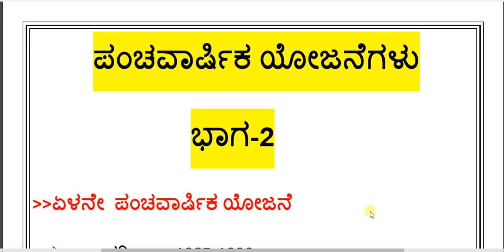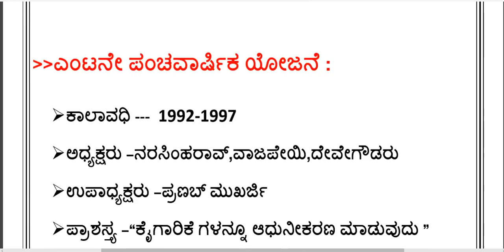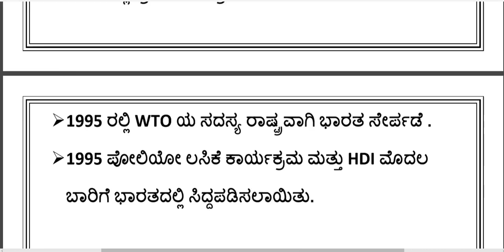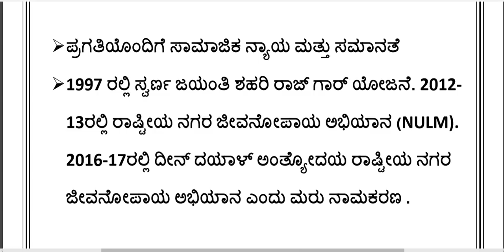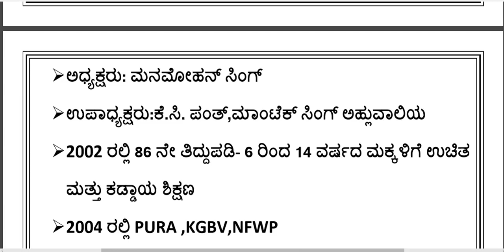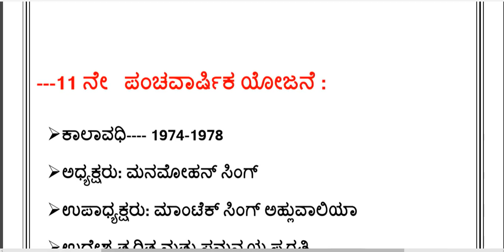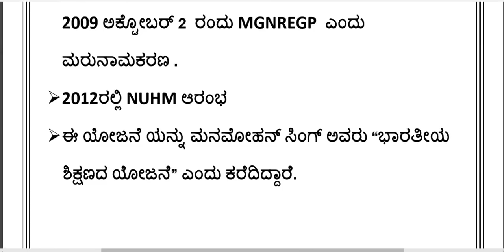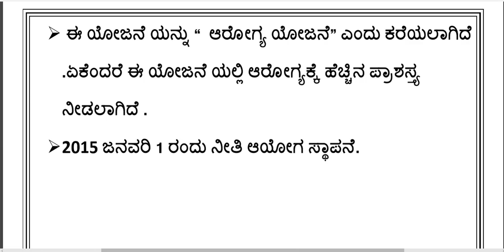ಭಾರತದ ಪಂಚವಾರ್ಷಿಕ ಯೋಜನೆಗಳು ಭಾಗ-2/indian economics panchavarshika yojanegalu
ಈ ವೀಡಿಯೊದಲ್ಲಿ ಭಾರತದ  ಆರ್ಥಿಕತೆ ಗೆ ಸಂಬಂಧಿಸಿದ  ಪಂಚವಾರ್ಷಿಕ ಯೋಜನೆ ಗಳ ಬಗ್ಗೆ ಮಾಹಿತಿ ನೀಡಲಾಗಿದೆ ...

ಭಾರತದ ಪಂಚವಾರ್ಷಿಕ ಯೋಜನೆಗಳು ಭಾಗ-1

SBK KANNADA YOUTUBE CHANNEL